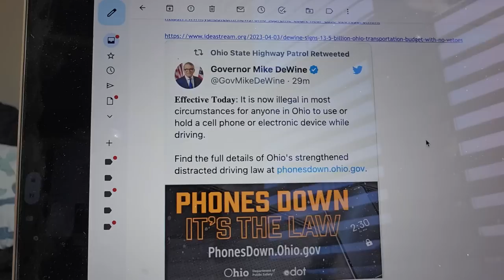THEY DIDN'T WANT ME TO TELL YOU THIS [but I have to]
Update on safety after yesterdays video, plus new info on WHO is looking into the massive warehouse fire in West Easton, Pennsylvania and WHAT was in that building...

Ohio in the news AGAIN for air quality that will make the people sick.

SUPPORT A LOCAL MOM & POP PLANT-BASED, CHEMICAL FREE SOAP STORE!

The BEST COFFEE around!!

The B12 drops I take (because a lot of you asked):

The Matcha that is making me feel amazing:

My Travel Coffee and Mug of Choice
☕️Alpine Start Premium Instant Coffee, Medium Roast Original Blend Arabica Coffee, Dairy, Soy & Gluten Free, 8 count, 0.74 oz (Pack of 1)

Corkcicle Coffee Mug, Insulated Travel Coffee Cup with Lid, Stainless Steel, Spill Proof for Coffee, Tea, and Hot Cocoa, Powder Blue, 16 oz